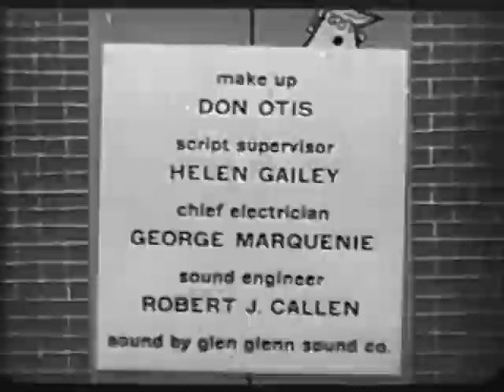People Are Funny #1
A show where contestants are asked to do stunts.